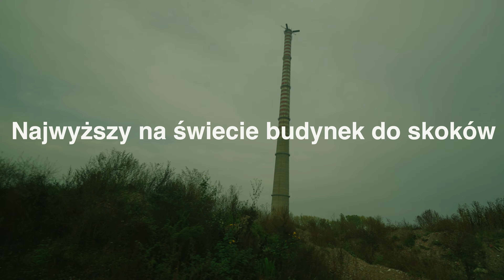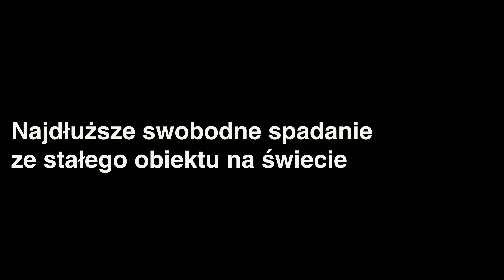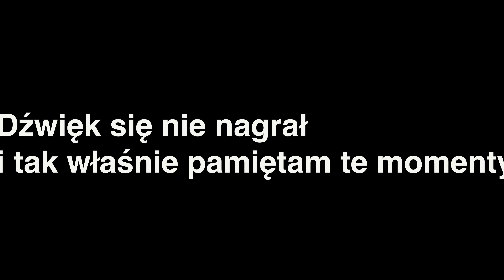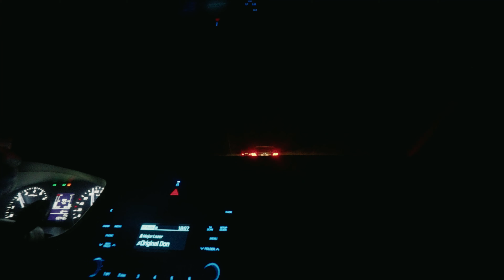Skoczyłem z 250 metrów [Szczecin]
Skoczyliśmy z najwyższego stałego obiektu do skoków na świecie
Odwiedzamy też Krzywy Las

Dziękujemy Dream Jump za to doświadczenie!